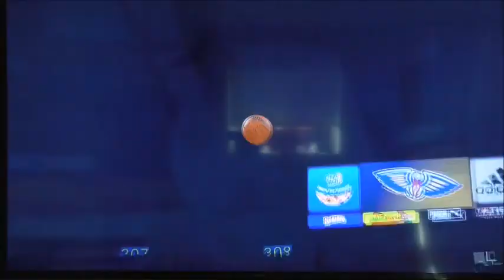NBA Playoffs 2k22 Suns vs Pelicans Game 4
This is the fourth game of the NBA PLAYOFFS as the Suns take on against the Pelicans. This is a win or go home for the Pelicans. The series in the first round is 3-0. The Pelicans have to win in order to stay alive in the playoffs. If they don’t, then the Suns are moving on to the second round. Can the Pelicans get the win, or will Suns beat the Pelicans to win the series? Second game is at 3:00pm.